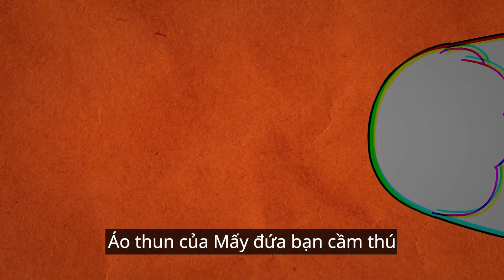[Mấy Đứa Bạn Cầm Thú] Nín Thở Lặn Sông Hàn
Thưởng thức hoạt hình hài hước miễn phí!

[Phân phối: Big Picture Team] [Lập kế hoạch: B - Crispy] [Biên kịch: Jjal Tae Sik]